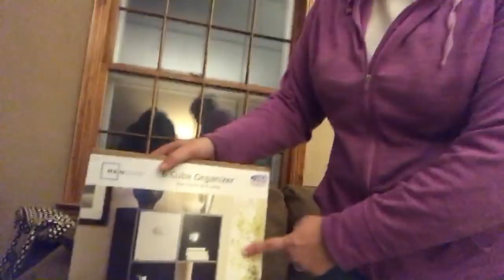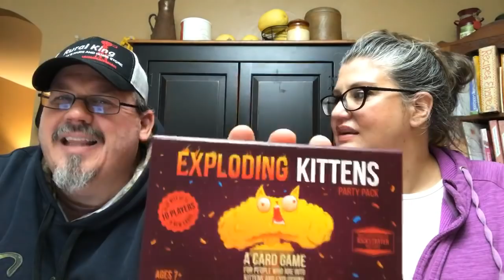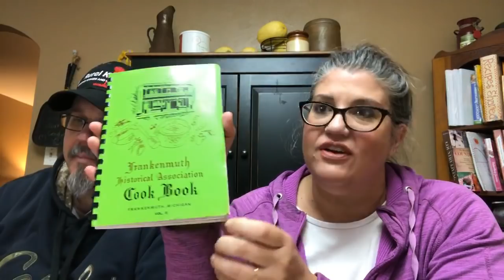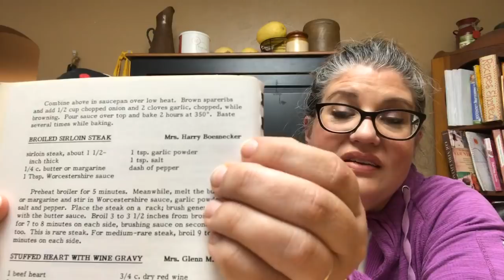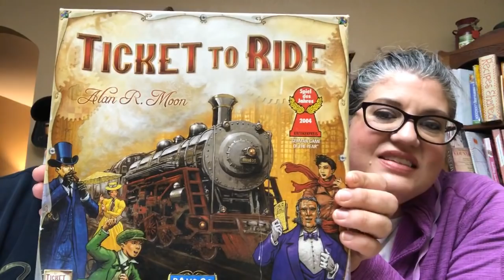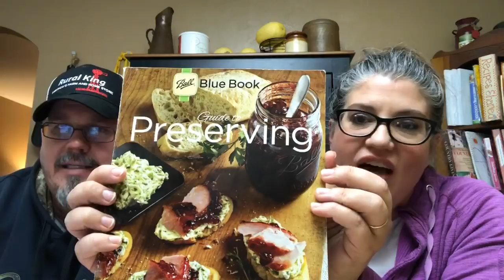GoinBatty Livestream-Off Our Schedule and Our Rocker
Ninja Mega Kitchen System

Presto 01781 23-Quart Pressure Canner and Cooker

Modern Pioneering: More Than 150 Recipes, Projects, and Skills for a Self-Sufficient Life

Gripster Octopus Flexible Compact Camera Tripod

Commentaries that I use...
The Bible Knowledge Commentary (Old Testament:)

The Bible Knowledge Commentary: An Exposition of the Scriptures by Dallas Seminary Faculty [New Testament Edition]

A Great Study Bible

Goin Batty
Life as it happens and all that we learn!

BEFORE US BESIDE US BEHIND US

a path BEFORE us, a community of incredible people BESIDE us, a legacy BEHIND us.

This is the hub where we keep our ideas, experiences, successes, failures and anything else we feel like putting up here!

All the while celebrating God’s love!